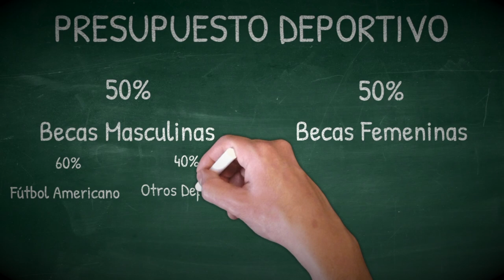El Niño Cruza el Charco Ep15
ElNiñoCruzaElCharco Segunda parte de "En manos expertas". Esta semana charlo con Dani Arcau, "scouter" de AGM, que nos explica su trabajo para encontrar universidades a los futuros "Student-athletes".